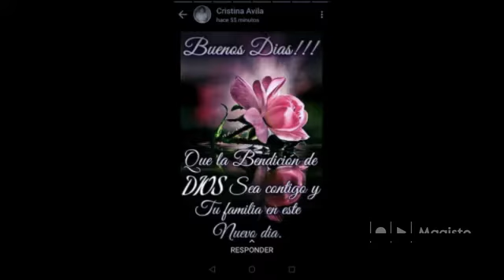Apartamento en Venta San Bernardino